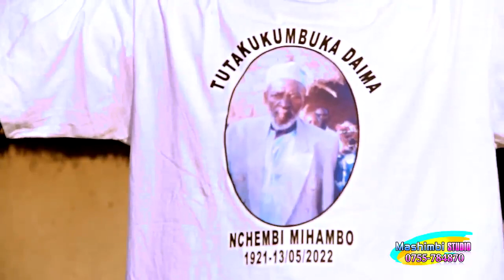J Moss Matende - Harusi ya Kasosele (Official Video 2023) by 𝐏𝐞𝐭𝐞𝐫𝐌𝐚𝐜𝐨𝐦𝐩𝐮𝐭𝐞𝐫𝐍𝐳𝐞𝐠𝐚